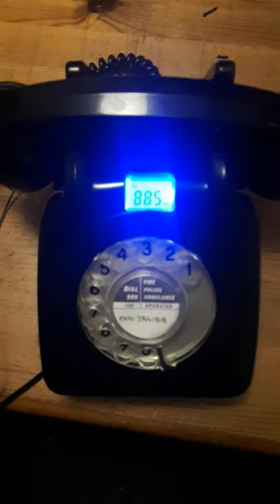rotary dial telephone radio v1.0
waiting for control buttons to arrive.